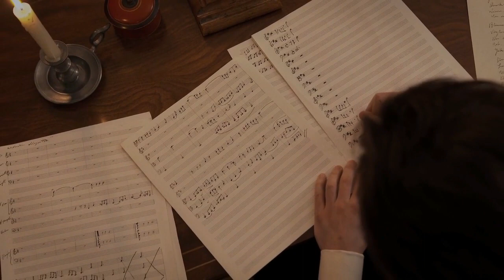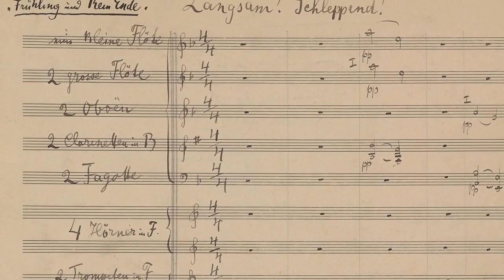MAHLER'S TITAN - Directed by Jason Starr (VAI DVD 4605)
Two new feature documentaries by Jason Starr
MAHLER'S TITAN: The Romance, Death and Triumph of a Young Musician
ON MAHLER'S SONGS OF A WAYFARER

MAHLER'S TITAN: The Romance, Death and Triumph of a Young Musician details the extraordinary circumstances around which Mahler wrote what many consider the greatest first symphony of any composer.

ON MAHLER'S SONGS OF A WAYFARER reveals the personal romantic turmoil that inspired the composer’s first masterpiece.

Musical examples in both films are performed by Estonian National Symphony Orchestra under the direction of Neeme Järvi; Thomas Hampson sings the Wayfarer Songs.